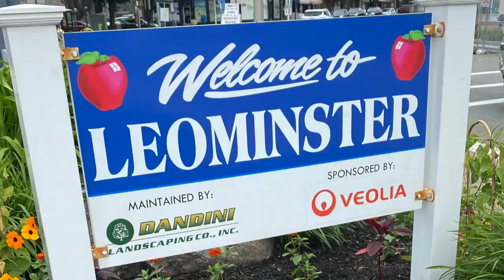Cronins Corner: Episode 21 - Supporting an Arts & Culture Economy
Senator Cronin sits down with Marc Dohan, Executive Director for NewVue Communities, to discuss the Fitchburg Arts Community and how it will support the revitalization of Downtown Fitchburg.